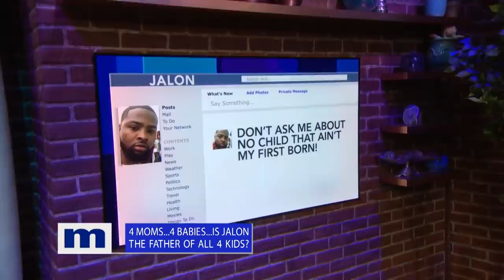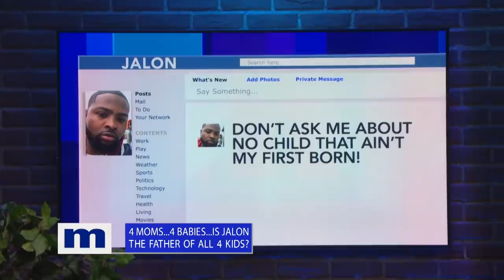4 Moms...4 Babies...1 Father? | Maury Show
Already with one child, Jalon has four new potential baby mamas. He is adamant about not being the father of any of them, though the women have banded together and claim otherwise